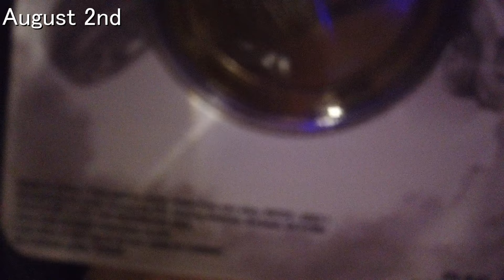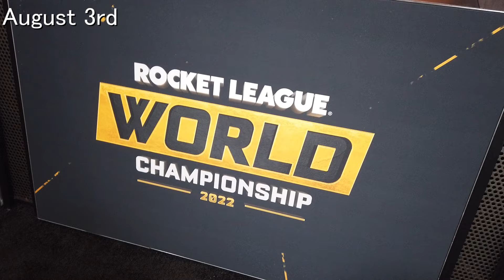RLCS DALLAS WORLDS VLOG PART 1 | ENGLISH SUBTITLE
Use code : itsrealize

He allowed me to use his music on my video!

Settings
Camera 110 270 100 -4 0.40
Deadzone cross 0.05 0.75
Sensitivity 1.95